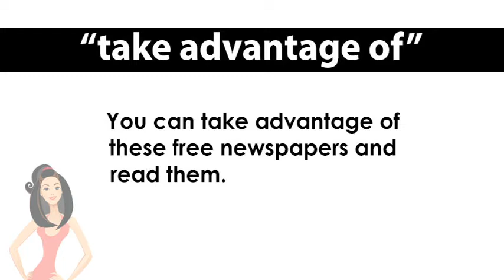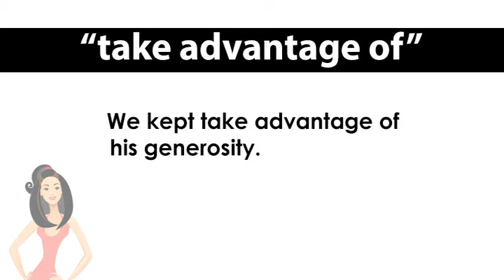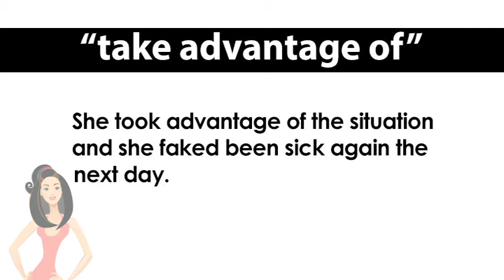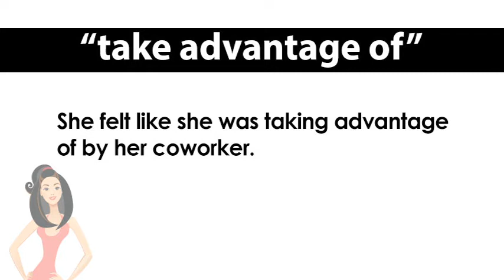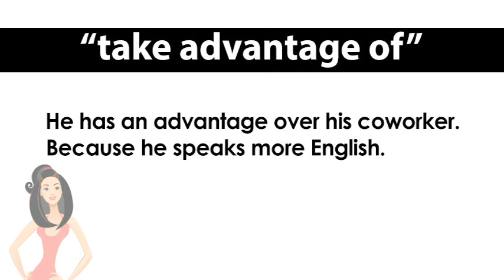ep. 557 英会話 「take advantage of」セクハラを代用する意味もある